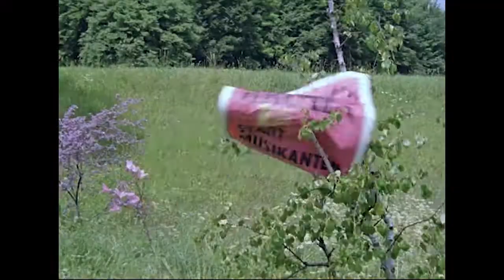The Bremen Town Musicians (1959 1965) REMASTERING COMPARISON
Die Bremer Stadtmusikanten (1959 - West Germany - Schongerfilm GmbH)
Released dubbed and cut in the US as The Bremen Town Musicians (1965) by Childhood Productions

These projects involved utilizing several separate audio and video sources to create an overall improved experience. Audio needed to be resynchronized, missing footage restored, titles recreated, speed of sources adjusted to match, and color corrected as needed. These projects are part of an effort to bring these films back into distribution.